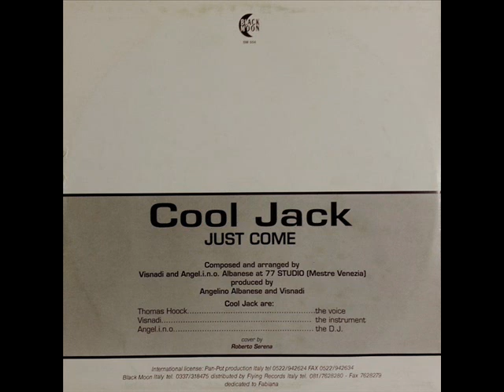Cool Jack Just Come Pink Devil Version